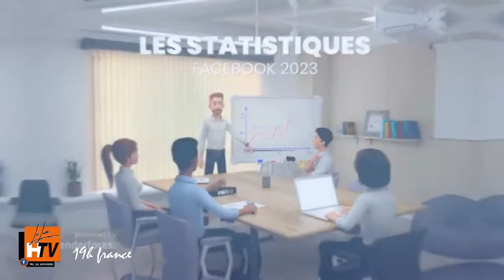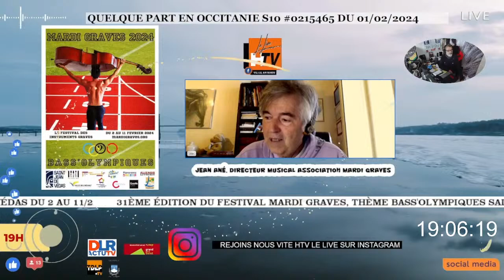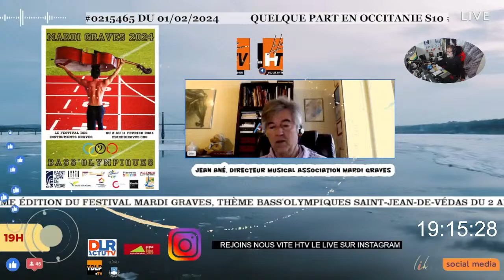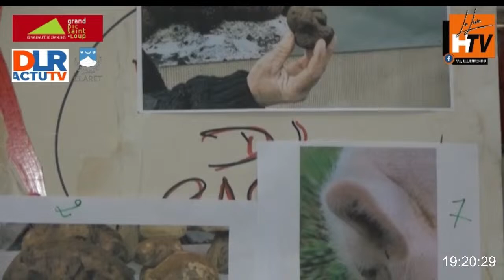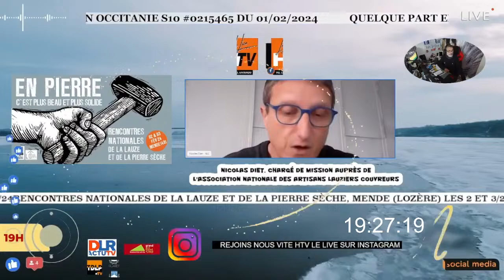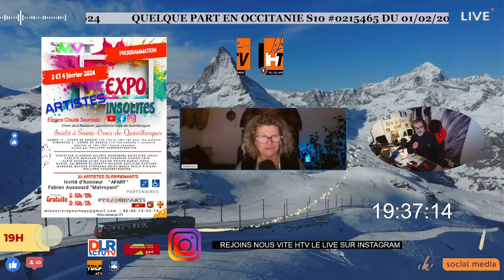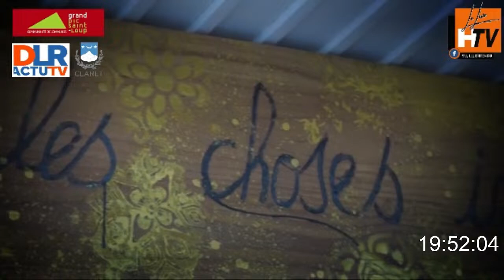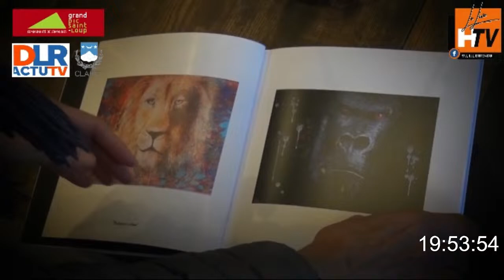Quelque part en Occitanie s10 du 01/02/2024 #22345554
Programme de Quelque Part en Occitanie du 1er Février,
31ème édition du Festival Mardi Graves, Thème Bass'Olympiques Saint-Jean-de-Védas du 2 au 11/2 : Jean Ané, Directeur musical Association Mardi Graves
Retour en images sur le marché de la truffe de Claret
Rencontres Nationales de la Lauze et de la pierre sèche, Mende (Lozère) les 2 et 3/2/24 : Nicolas Diet, chargé de mission auprès de l'association nationale des artisans lauziers couvreurs
Expo "Artistes Insolites" Ste Croix de Quintillargues, les 3 et 4/2 : Brigitte Nésius, Présidente de l'association Mieux Vivre pour Tous
Portrait de Fabien Aussourd "AFART", Artiste peintre malvoyant
Diaporama artistes
Bon visionnage, merci de votre fidélité, à la semaine prochaine.